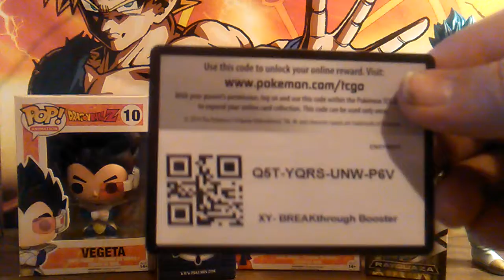Pokemon "CODE GIVEAWAY"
A bunch of codes for my awesome fans. Thank you so much for everything.